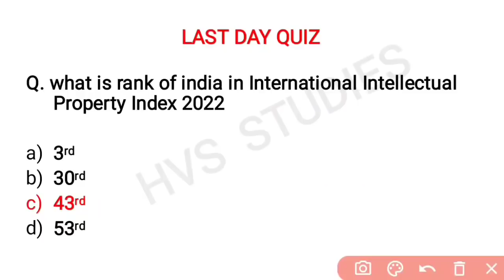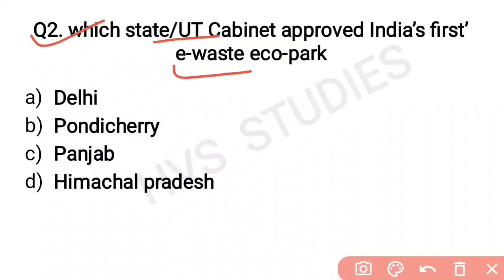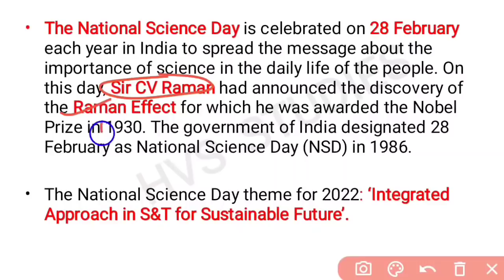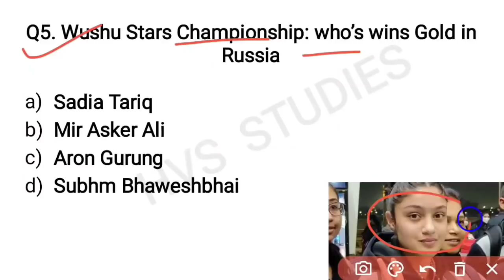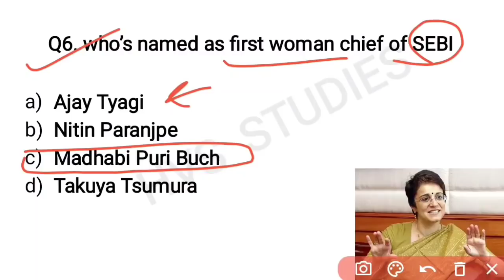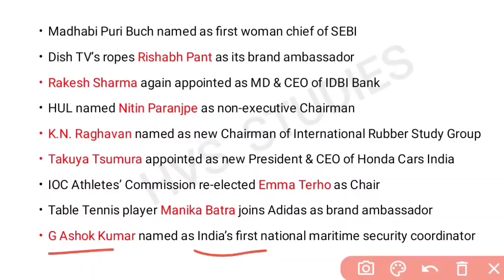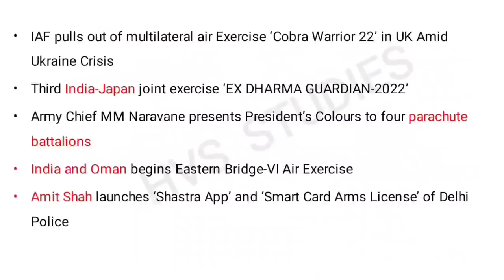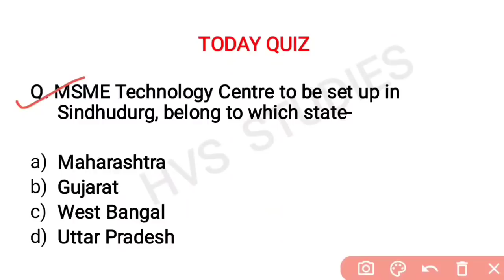01 Mar 2022 Current Affairs Questions | India & World Current Affairs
01 Mar 2022 Current Affairs Questions | India & World Current Affairs | Current Affairs 2022 Mar |
*STATIC GK TOPICWISE EBOOK:-*
*1800+ CURRENT QUES(July-Dec 2021):-*
(PDF format of daily CA Video's)

*VIDEOS*
Books and Authors (150+ books)

01 March current affairs
01 March month current affairs 2022
01 March current affairs 2022
01 March 2022 Current Affairs | India & World Current Affairs | Current Affairs 2022 by Hvs Studies